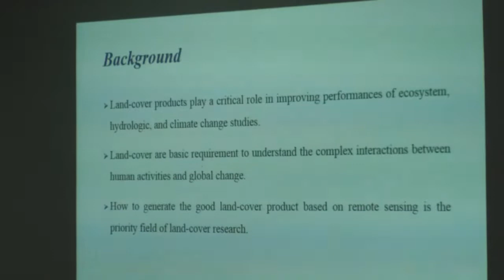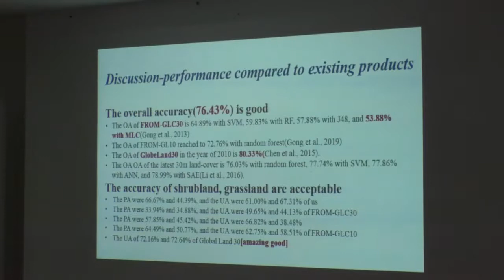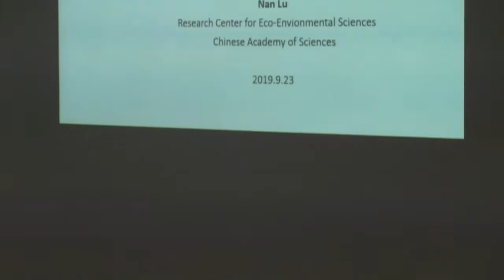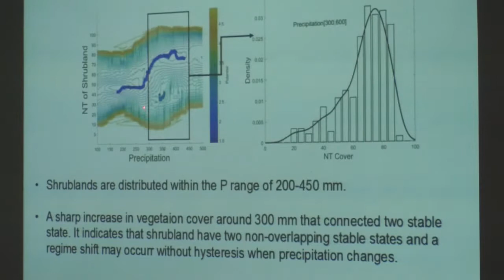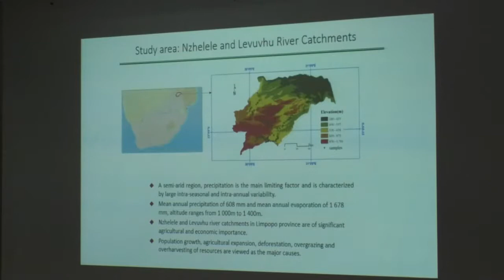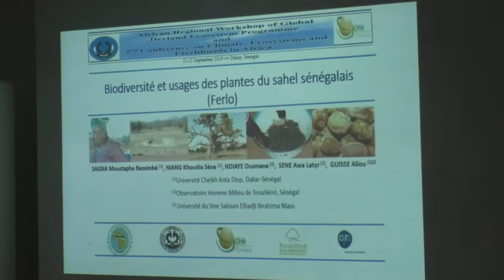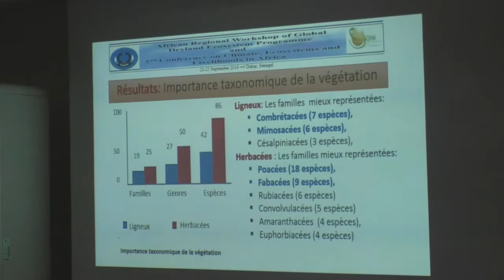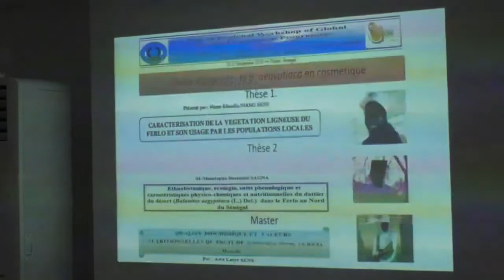SESSION 1 002